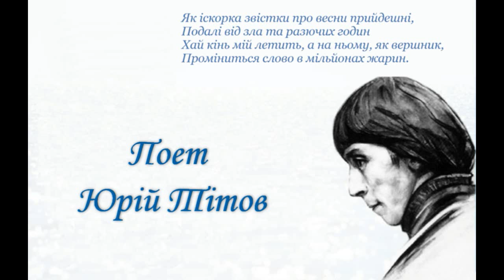Ю Тітов Вiчне Поезія